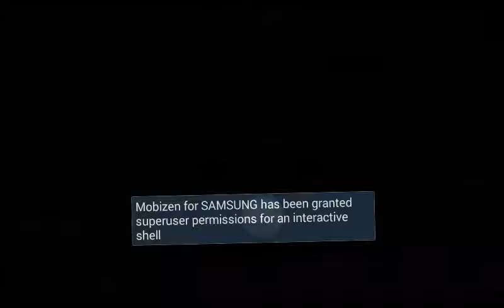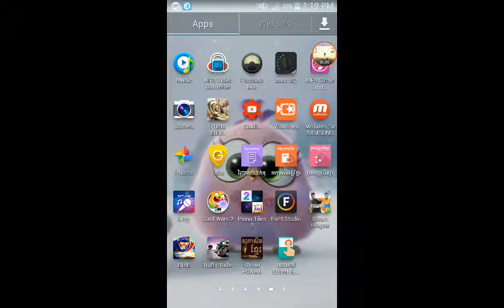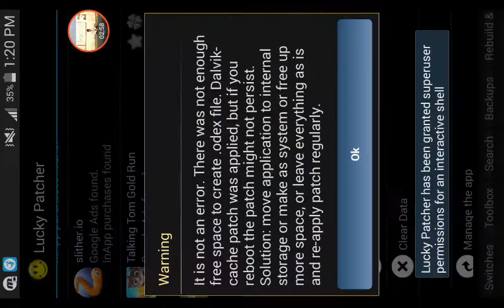How to hack Traffic Rider on android device WORK 100%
Today I would like to show you how to hack Traffic rider on android device